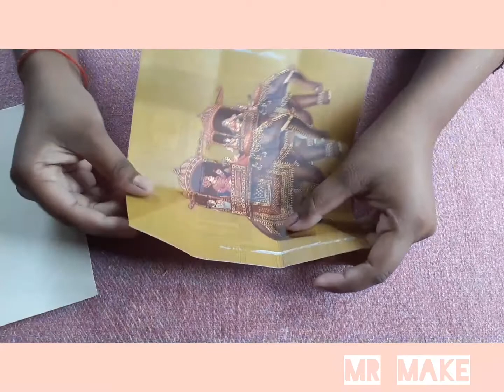How to make simple beautiful gift box 🎁🎁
DIY a gift box mr make